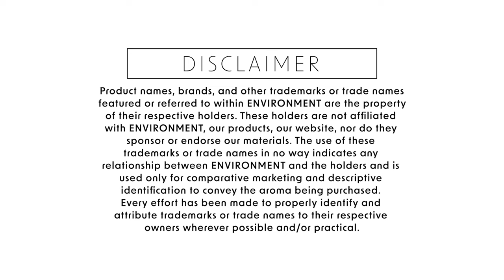ENVIRONMENT Hotel Scents Room Spray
ENVIRONMENT Room spray Inspired by Five Star Hotel Scents.

Available in scents:
                                                                                                                                                                         HOTEL COLLECTION:

Inspired by 1 Hotel®
Inspired by Delano Beach Club Hotel®
Inspired by Hotel Costes®
Inspired by Fairmont Hotel®
Inspired by Marriott Hotel®
Inspired by The Ritz Carlton®
Inspired by The Aria Hotel®
Inspired by Westin Hotel®
Inspired by The EDITION Hotel®
Inspired by The Wynn®
Inspired by W Hotel®